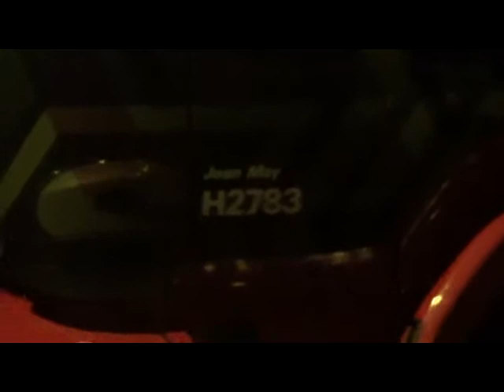EDDIE STOBART JOAN MAY AT TESCO BROCKWORTH 050118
Eddie Stobart 67 plate Scania H2783 Joan May at Tesco Brockworth